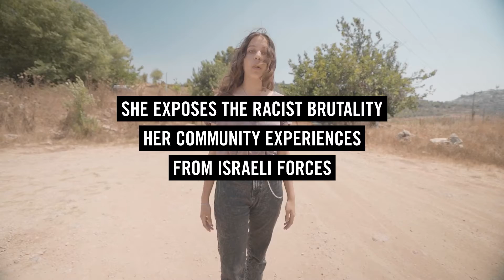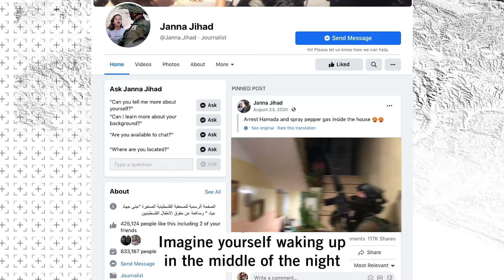Harassed For Exposing Israeli Violence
Janna Jihad just wants a normal childhood for herself and all other Palestinian children. But the 15-year-old Palestinian teen lives in the Israeli-occupied West Bank – and life under systematic discrimination is anything but normal. Having begun documenting military violations at the age of seven, Janna’s principled journalism has attracted unwanted attention. She’s been harassed and threatened with death, but she won’t give up – not until institutional racism against Palestinians ends.

Tell Israel to protect Janna from discrimination and violence.